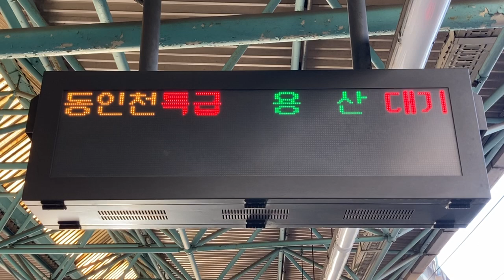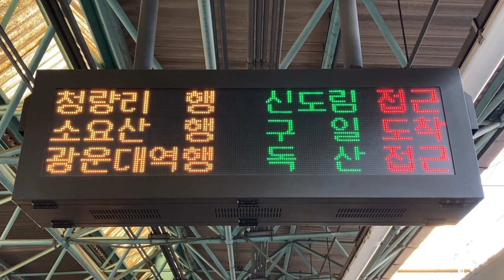1号線(1호선) 京釜電鉄線(경부선) 영등포역(永登浦駅 ヨンドゥンポ駅) ホーム 発車標(LED電光掲示板 LED전광판)